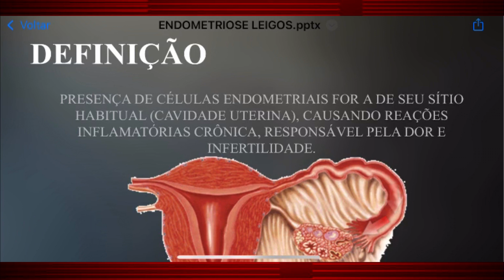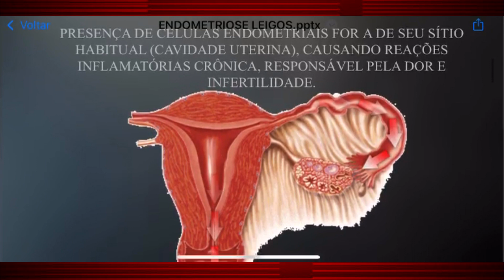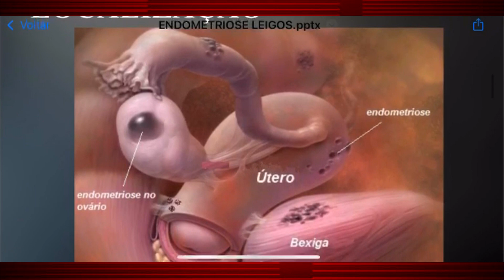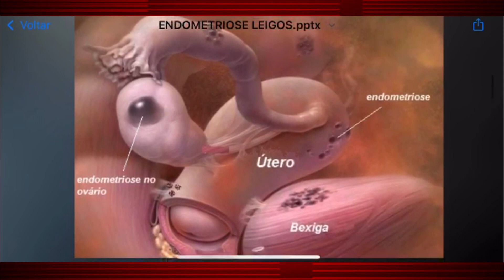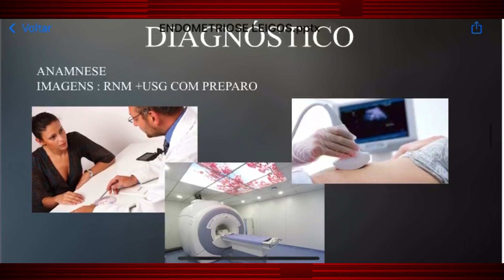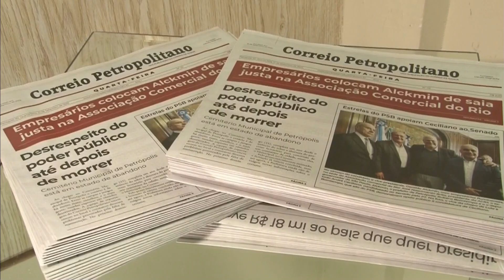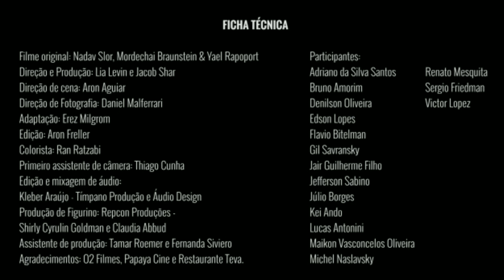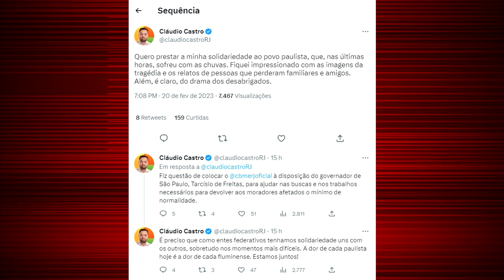Correio Petropolitano Debate 21-02-23